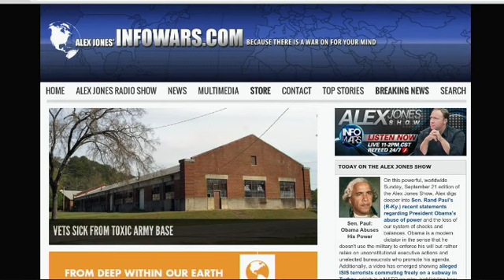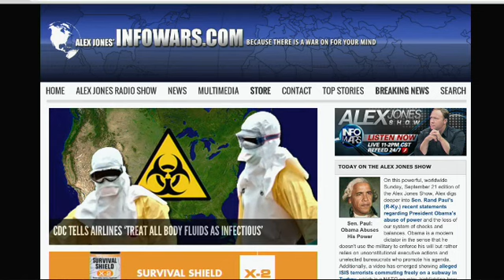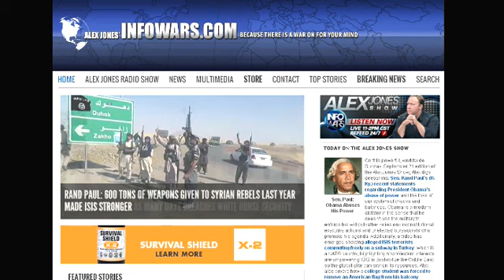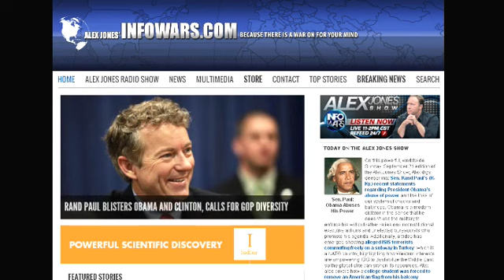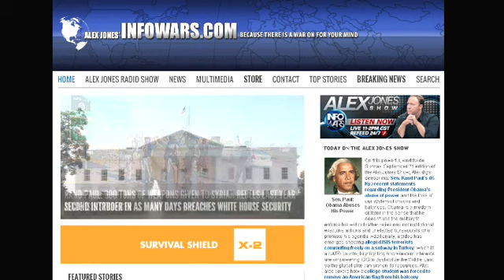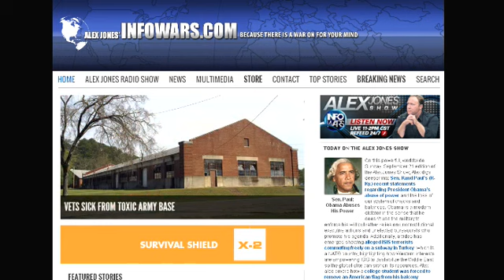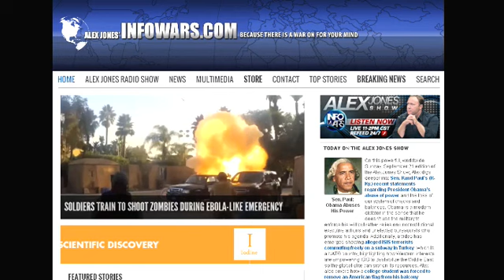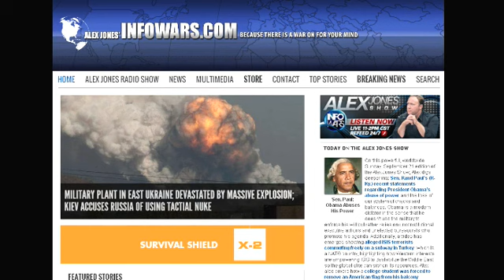The Alex Jones show Sunday September 21st 2014 part 3 of 8